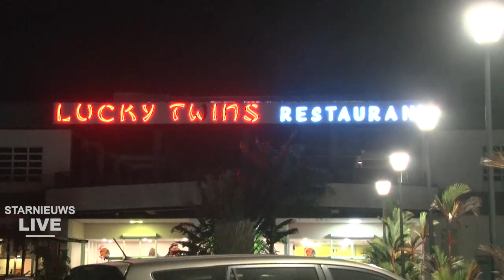's Avonds werken aan de weg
was live: Er zal elke avond worden gewerkt om de Gemenelandsweg te herstellen. Minister Riad Nurmohamed legt uit waarom en hoe er 's avonds gewerkt wordt.